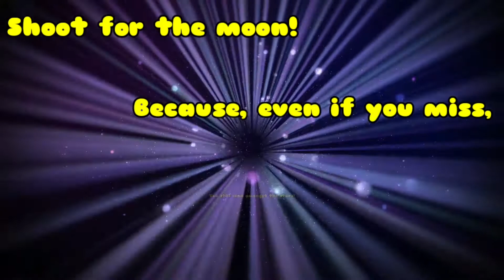Golden Girls Shenanigans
Golden mystery snails being weird and mysterious 🐌🐌🐌